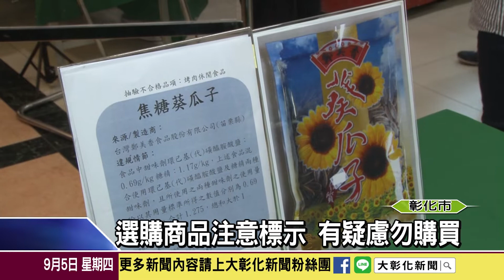1080905 稽查中秋應景食品 筊白筍驗出禁用農藥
中秋節將至！彰化縣衛生局針對中秋節應景的月餅、烤肉食材與零嘴等食品進行抽驗，在93件抽驗的食材當中有一件蔬果驗出含有不得使用的農藥，還有一件是「焦糖葵瓜子」檢出甜味劑超量，不合格率2.15%。